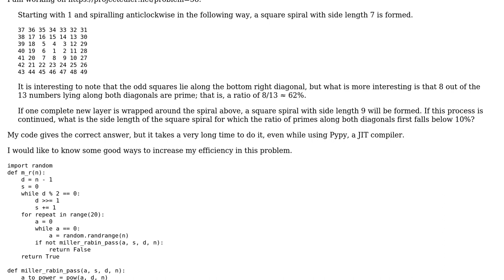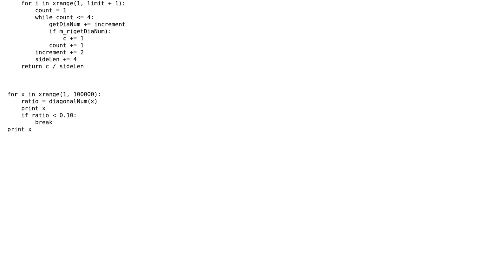Code Review: Project Euler #58: Primes along the diagonals of a square spiral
With thanks & praise to God, and with thanks to the many people who have made this project possible! | Content (except music & images) licensed under CC BY-SA | Music | Images & others | With thanks to user SylvainD user Arvind Ganesh user 200_success and the Stack Exchange Network Trademarks are property of their respective owners. You are responsible for your own actions.